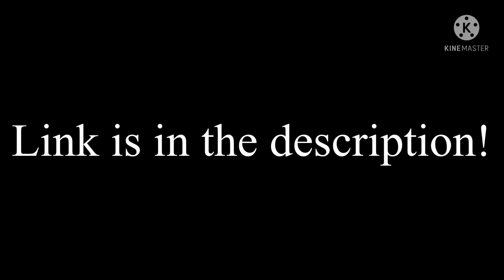Rainbow Prism Precure Remake Server is now made!